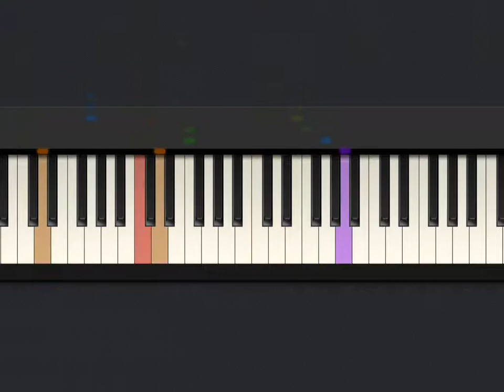[Tiny Piano] Heart and Soul